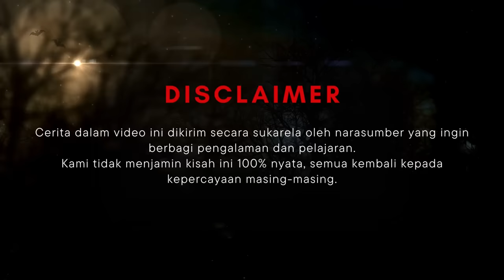INGIN BELAJAR - KHW SULAWESI UTARA - PART 163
Hi, wak!

Semua cerita dalam video KHW atau KisahHorrorWawak ini diambil dari kisah yang dikirim oleh para narasumber melalui email yang tertera di bawah. Narasumber mengirimkan cerita pengalaman mereka secara sukarela (tanpa ada paksaan) dan juga dengan kesediaan penuh apabila ceritanya dipilih untuk ditayangankan. Tidak ada isi cerita yang kami ganti, kami hanya merapikannya agar lebih mudah dipahami. Keaslian dan kebenaran dalam kisah ini tidak dapat kami jamin 100% karena selalu ada pro-kontra dalam cerita-cerita yang berkaitan dengan dunia dimensional. Dalam hal ini narasumber hanya ingin berbagi kisahnya agar kita bisa mengambil banyak pelajaran dari kisah-kisah tersebut.

Sertakan juga nomor whatsapp dan nama instagram kalian juga yaaa
**Mengirimkan cerita ke email diatas berarti sudah setuju kisahnya di up kapan saja yaa….**